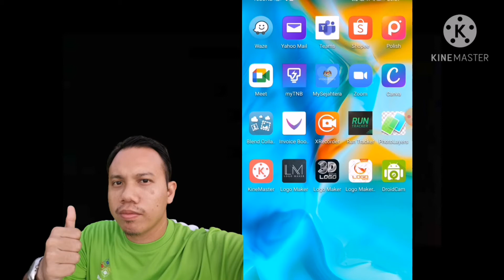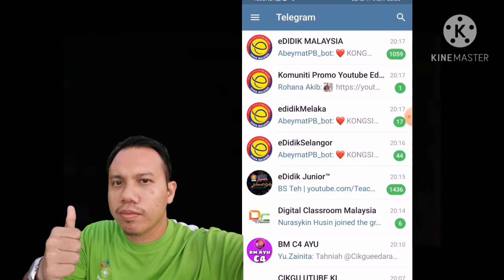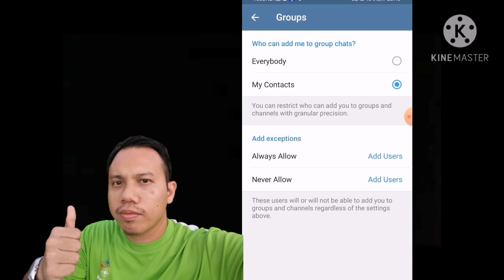ELAKKAN DITAMBAH MASUK KE 'GROUP' TERTENTU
Jom setting telegram agar tak ditambah masuk ke 'group' yang mungkin kita sendiri tak kenal.